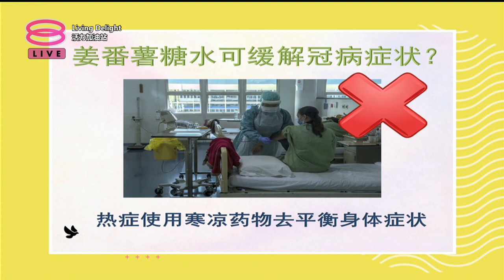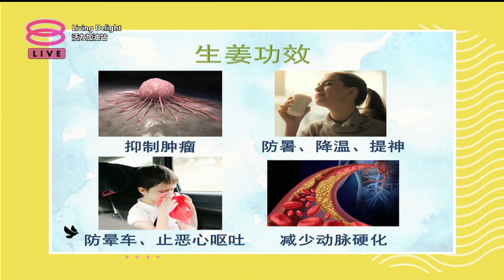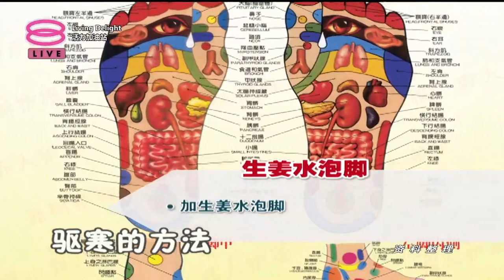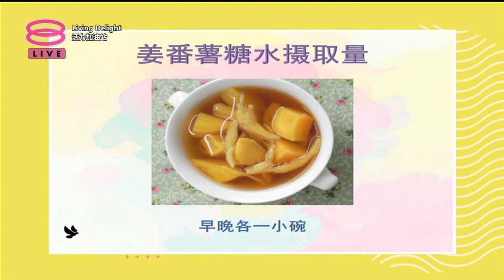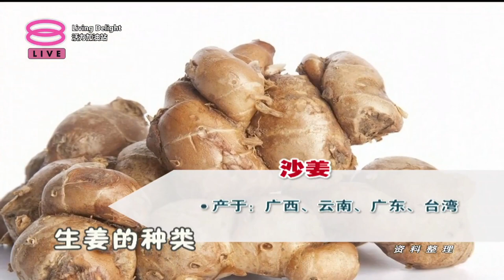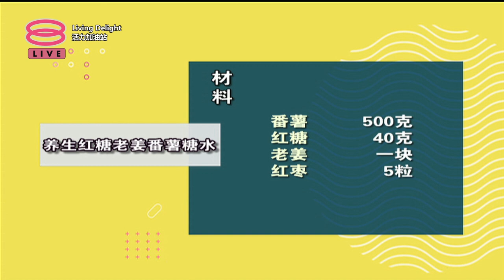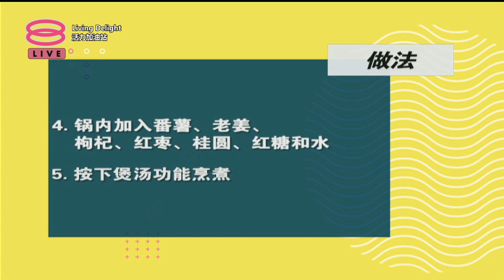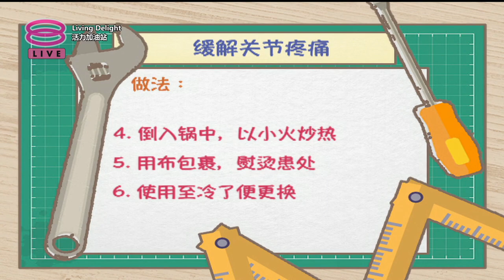活力加油站 Living Delight (2022) | 2022年4月12日: 吃姜可缓解冠病症状？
主持人：陈俐杏 ＆ 秦雯彬

 今日主题：
 ● 吃姜可缓解冠病症状？
 ● 如何正确的吃姜？
 ● 活力住家靓汤
 ● 安心生活坊